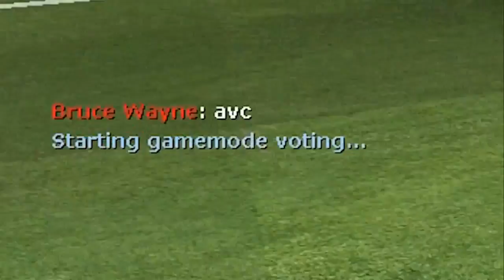Gmod Extreme Football Throwdown 1 (combo Breaker, Gros Baton, Touchgoal!)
Si y'a bien un gamemode qui est fun, c'est Extrême Football throwdown!
C'est ici que on découvert que Anoir est dyslexique (plonge à gauche...) ou bien c'était le lag va savoir?